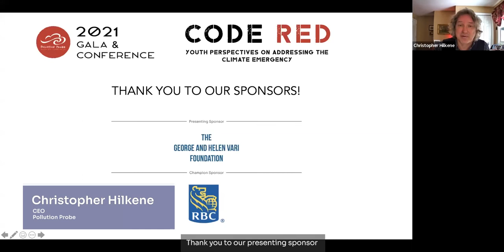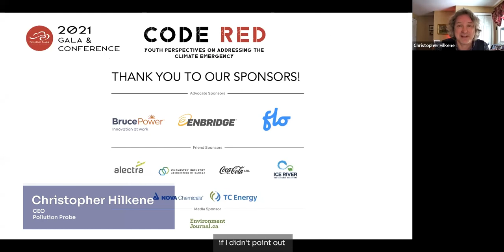Welcome to the 2021 Pollution Probe Virtual Gala & Conference!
Remarks from Pollution Probe's CEO Christopher Hilkene to kick off our 2021 all-virtual Gala & Conference on the theme 'Code Red: Youth Perspectives on the Global Climate Emergency.'

This year's event featured an all-youth panel:
Stella Bowles, Youth Environmentalist
Faith Edem, Policy Advisor at Environment and Climate Change Canada
Beth Eden, Interim CEO at QS World Merit
Helen Watts, Senior Director of Global Partnerships at Student Energy
Ricky-Lee Watts, Youth Programs Manager at Indigenous Clean Energy